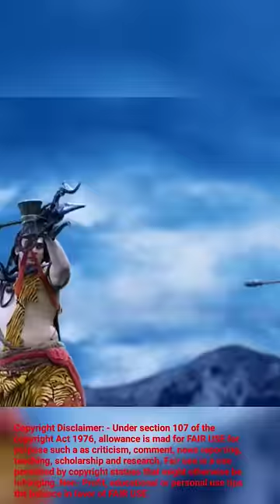🙏🔱mahakal ne 👺sankhchurn ka vadh karne ke badhaye kadam